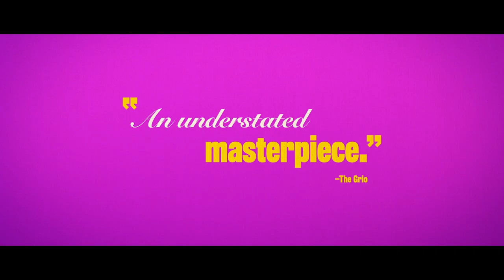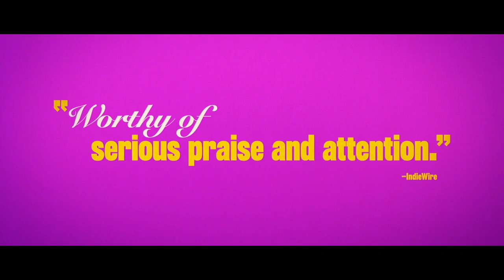MISS JUNETEENTH (2020) | (Good Movies) | Hollywood.com Movie Trailers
Check out the official movie trailer for Miss Juneteenth starring Nicole Beharie, Kendrick Sampson and Alexis Chikaeze!

Keep Up With The GOOD in Hollywood:
► Sign up for our newsletter & be the first to access our new movie ticketing app, coming later this year

Hollywoodstreams is owned by Hollywood.com, an entertainment tech company putting the GOOD in Hollywood with feel-good entertainment & lifestyle news about your favorite celebrities. Read the latest